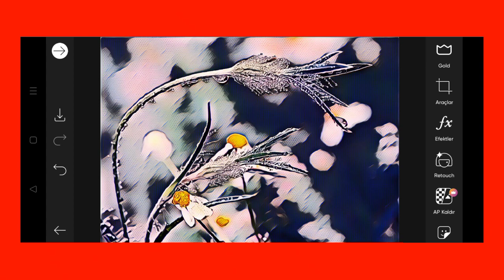Trending HDR video | A Screen Of Pure Pink sdc editing cc | Background | Bp Backdrop A380F K #1001